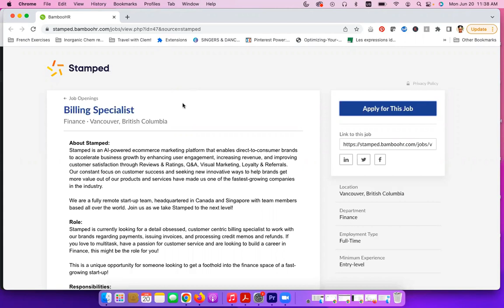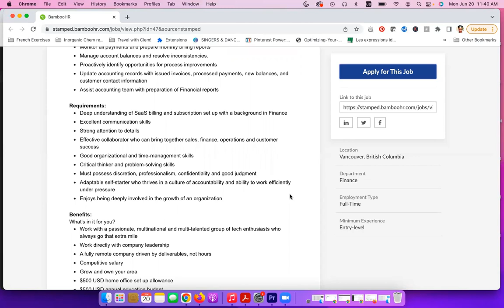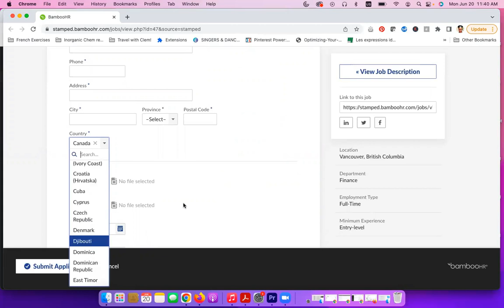BILLING SPECIALIST NEEDED TO WORK REMOTELY/International, work from home job!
Every day in June, I want to share a new job opportunity from companies hiring remotely all over the world (including the Caribbean, Africa and Asia)! This is our month of no-excuses, and we are going for these remote jobs with confidence, dedication and hard work! You in?